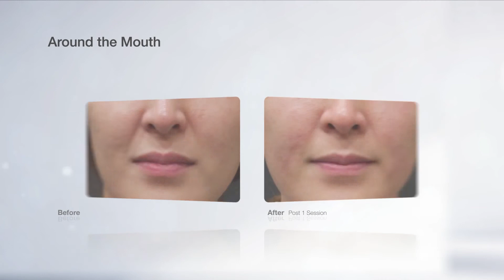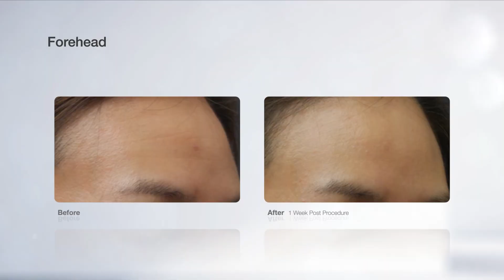ULTRAFORMER III - No Limitation No Boundary Wrinkle Reduction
Non-Surgical Skin Tightening with Ultraformer III

Ultraformer III treatments utilize High-Intensity Focused Ultrasound (HIFU)  technology to naturally lift and tighten your skin!

As time passes the treated areas will experience regeneration of collagen, leaving you with natural and long-lasting lifting and tightening results!

Treatments are comfortable, completely non-invasive, and require zero downtime.

Learn more about non-surgical skin lifting and tightening with the Ultraformer III here at Surface Clinic on 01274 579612